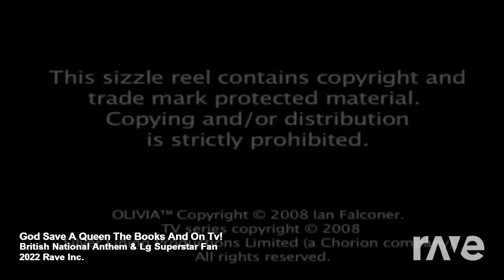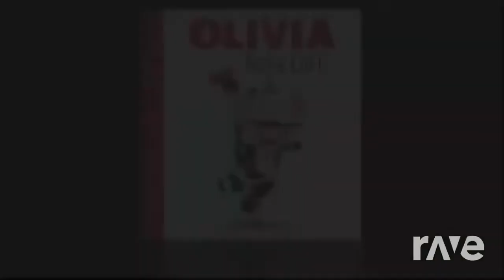In Loving Memory of Queen Elizabeth II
This RaveDJ mashup is dedicated to Queen Elizabeth II.